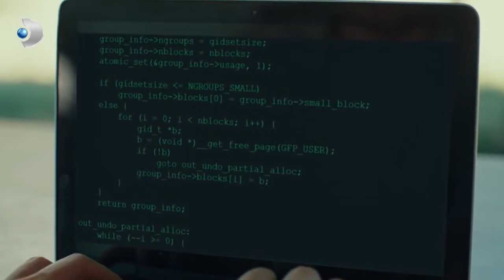Adem, Yasemin'i Arıyor! - Yeni Hayat Özel Klip